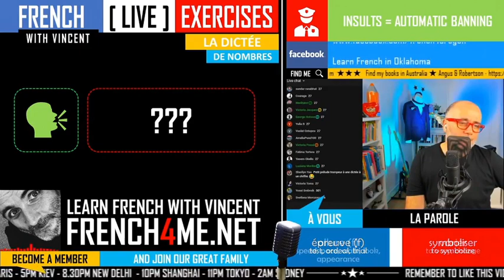30 MINUTES D'EXERCICES DE FRANÇAIS # 001